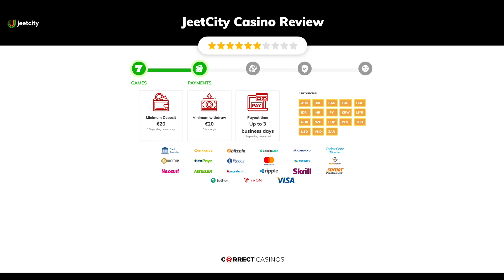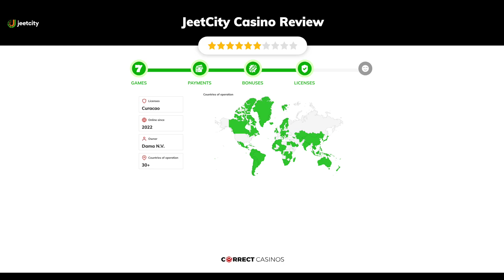JeetCity Casino Review. Is it safe?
JeetCity is a new site from Dama NV, the creators of BetHeat, Casino Chan, Woo Casino, and other famous brands. The company is well-known among seasoned players as their websites are always infused with exciting promotions, excellent game collections, and other great features.